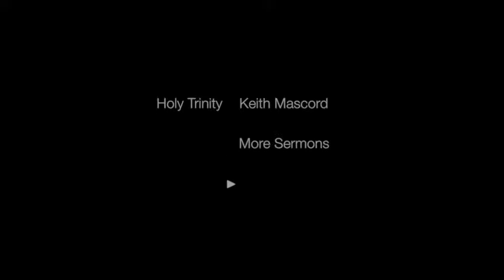Fr Keith Mascord Sermon on 'Homosexuality, the Old Testament and Today'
Rev. Keith Mascord preaches 'Homosexuality, the Old Testament and Today'.. First preached at Holy Trinity Dulwich Hill on Sunday in November December 2012.